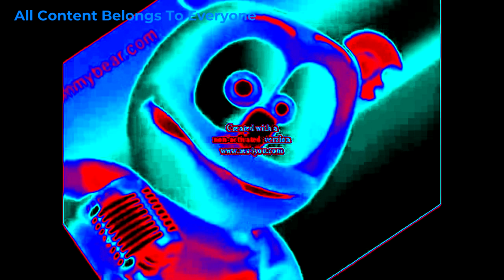Klaskyklaskyklaskyklasky Gummy Bear Song Version in Evil Robot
For @LynnGrantzAnimate

Made with Sony Vegas 7.0B on Exagear

All my videos are copyrighted. Using my videos without my permission infringes copyrights

MTVLEHD330 Logos
Since 7 August 2020
   LemonLeafClub
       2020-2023